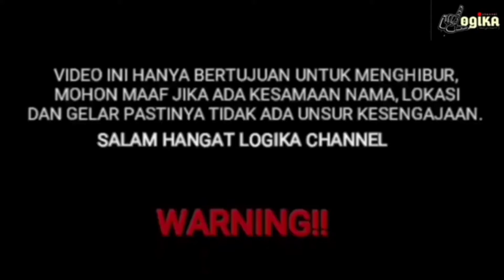KAMPUNG SINGIT | IDAK TENTU SINOK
Hallo adik sanak segalonyo, perkenalkan kami adalah seniman dari kota Bengkulu yang ingin menghibur kalian dengan video yang menarik dan lucu pastinya.

Untuk kalian pantau terus ya logika channel yang suka sama hal yang berbaun komedi dan canda tawa.

Kami akan upload video setiap hari juma't di jam
07.00 malam nya.